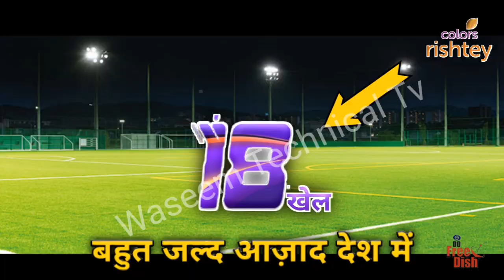Sports 18 Khel Added On DD Free Dish | Promo | DD Free Dish New Update Today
Hello Guys 💖
in This Video I will Talk about DD free Dish New Update DD free Dish New Channels Etc..
So Susbcribe if You Like The Video and share the video with your freinds now 🙏

Ignore (keywords)

 dd free dish new channels Update today
 dd free dish new update today 2022
 waseem technical tv

© Protected " Waseem technical tv "

-BYEBYE-
See You Again With Fresh Brand  Video 🤓 (✓)❣️❣